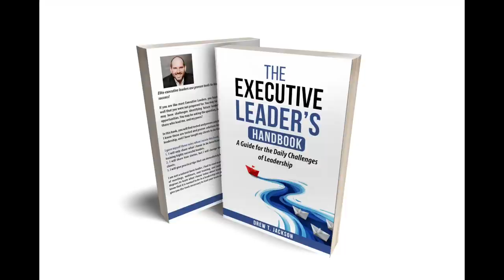The Executive Leader's Handbook Audiobook Sample